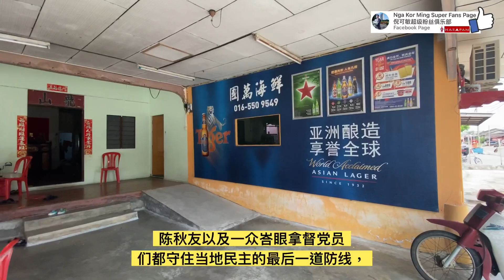倪可敏向双怡杖元老拜年 冀峇眼拿督党务蒸蒸日上 (Youtube)【马来西亚新闻】吴家良 Woo Kah Leong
安顺国会议员政治秘书吴家良于2022年2月8日发布媒体文告

倪可敏向双怡杖元老拜年
冀峇眼拿督党务蒸蒸日上

在大年初七人日之时，霹雳州行动党主席倪可敏与其政治秘书吴家良踏步峇眼拿督双怡杖渔村向峇眼双怡杖支部主席陈秋友拜年，以亲自感谢陈秋友同志多年以来默默为党付出的精神。

吴家良发文告表示，倪可敏亲自莅临陈秋友家拜年并递上红包及胜和饼家礼盒的举动让陈同志喜出望外及笑得合不拢嘴，因此陈同志过后也与峇眼拿督前社青团团长林小玉一起宴请倪可敏与其团队一顿丰盛的海鲜拼盘大餐，让大家大饱口福。

吴家良说，虽然民主行动党鲜少在峇眼拿督一国两州上阵，但其实早在80年代初期当地就已经有两个火箭支部即半港渔村支部以及峇眼双怡杖支部，并茁壮成长至如今拥有不少在千禧年后出世的年轻党员。

“在缺乏资源的情况下，陈秋友以及一众峇眼拿督党员们都守住当地民主的最后一道防线，从万年反对党时代、到08年 & 18年短期执政，至如今再度下野，峇眼拿督火箭团队不但不因此受挫，反而还越战越勇。”

吴家良接着说，去年更是有34位当地青年党员出席峇眼拿督社青团改选，让该区团在成立短短两年内成为州内出席率最高的前三区团，让人刮目相看。

“安顺及峇眼拿督团队冀望在虎年继续紧密配合以协助所有民主行动党的下霹雳候选人继续在来临的大选旗开得胜，在议会厅内捍卫人民的权益，以免让国阵一党独大的局面再度发生。”